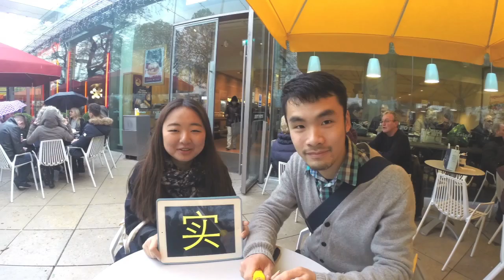广东实验中学90周年校庆：SS90 - 来自英国SSer的祝福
由GoPro记录着带着SS90字样走遍伦敦各大著名景点的全过程，包括伦敦眼，大笨钟，白金汉宫，伦敦塔桥，以及海鲜市场和伦敦地铁，以此送上在英国学习生活的两位2011届F15的SSer的祝福。祝省实90岁生日快乐！